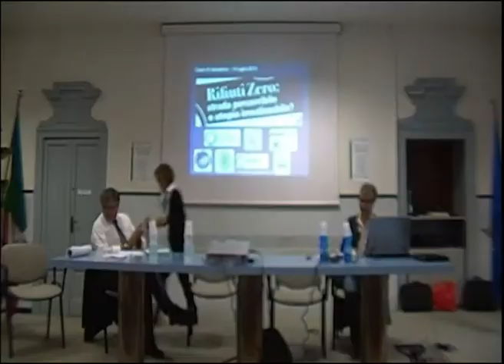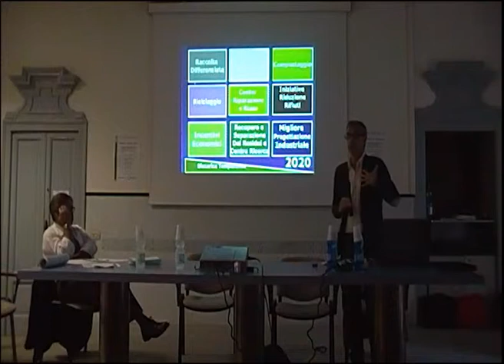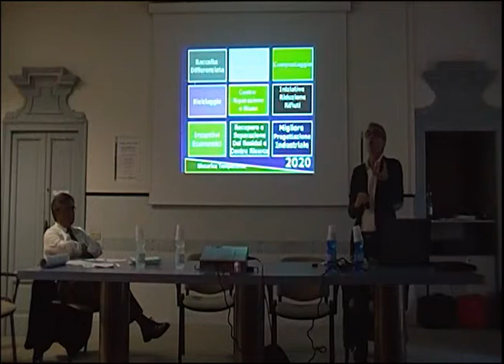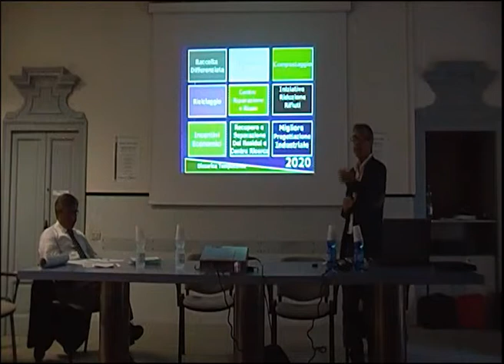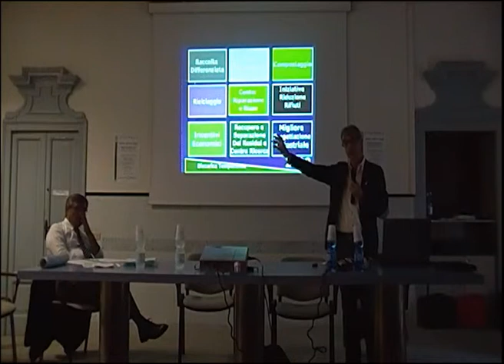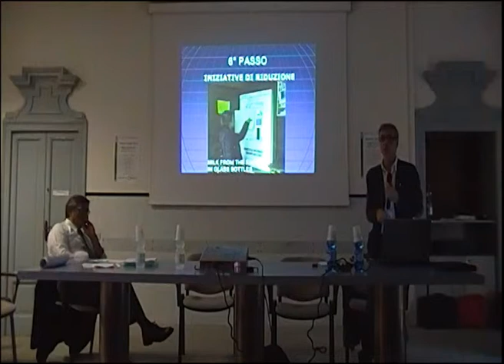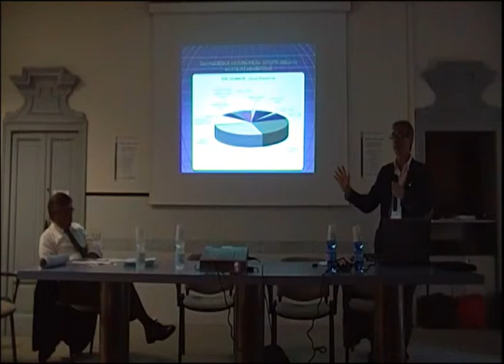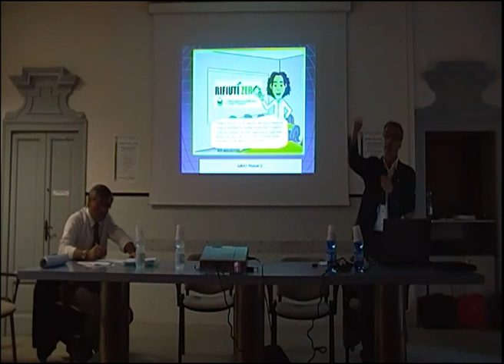Rifiuti Zero Vimercate - Rossano Ercolini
Workshop Rifiuti Zero, Vimercate.
Rossano Ercolini, Presidente di Zero Waste Europe e vincitore del Goldman Environmental Prize 2013 spiega con parole semplici ed efficaci la strategia "Rifiuti Zero".